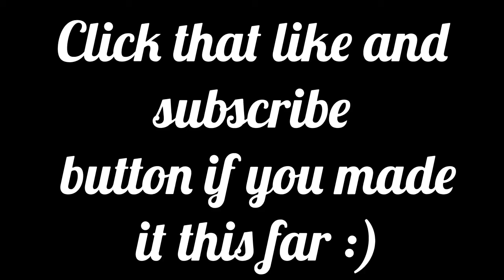Drawing my friends dog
Here’s a vid of me drawing my friends dog.

__________________LINKS__________________

Some youtubers you should check out